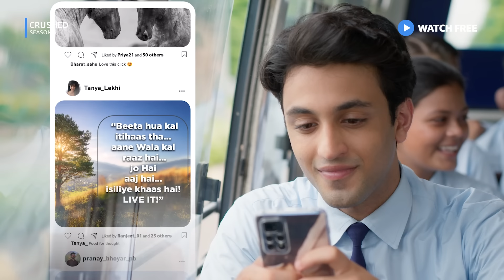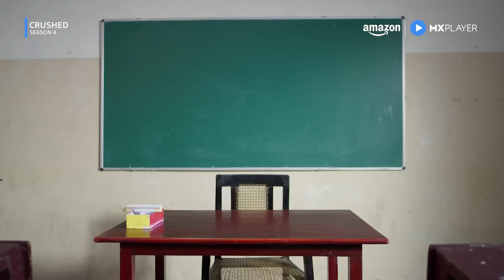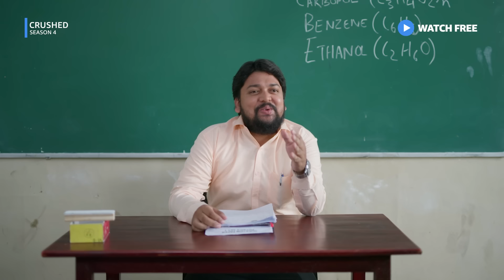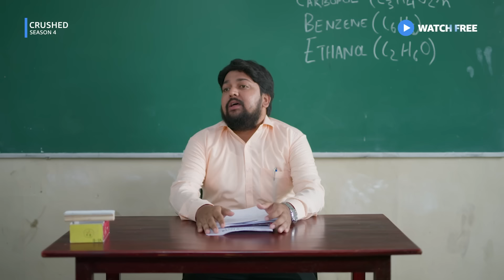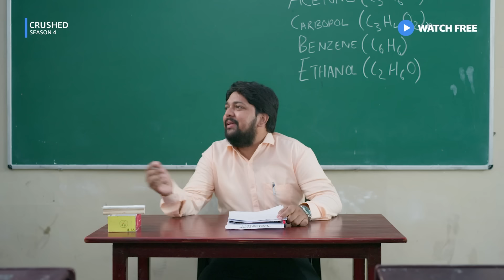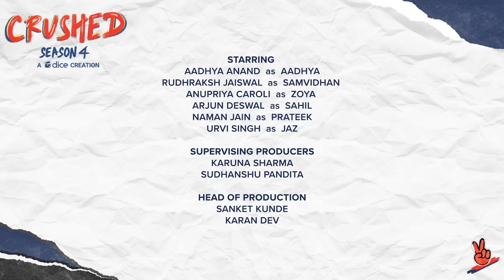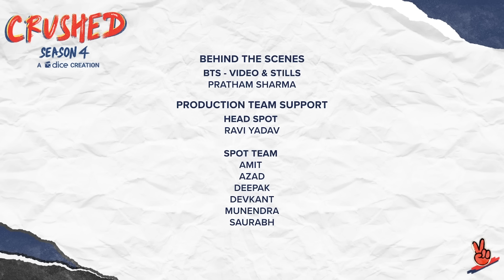Crushed Season 4 Full Episode 1 ft. Aadhya Anand, Rudhraksh Jaiswal | Amazon MX Player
Crushed Season 4, Full Epsiode 1, starring Aadhya Anand, Rudhraksh Jaiswal, Arjun Deswal, Naman Jain, Urvi Singh mein dekhiye as our gang steps into class 11th, not everyone is happy with their board exam results. Jaz has fallen to Aadhya in terms of a rank in school while Prateek has flunked one of the easiest subjects ever. While the other two in the Todu Teen sense something’s up with Aadhya, she doesn’t speak up. Whatever transpired between her and Samvidhaan in Dehradun is unknown to the others. What is Aadhya hiding? To find out, download the Amazon MX Player app and watch Crushed Season 4 all episodes, streaming for FREE!

Sam returns to LCC, facing Aadhya's unresolved hurt from their past. He seeks to mend fences with his best friend, Prateek, and win back Aadhya's trust amid misunderstandings and hurdles, hoping for reconciliation.

About Amazon MX Player - Enjoy Unlimited entertainment with Amazon MX Player. Access a wide range of libraries of your favorite shows, movies, and web series. No subscription is required, just start watching it for FREE!